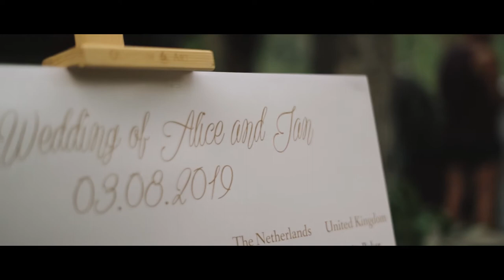Upbeat Wedding Films - Mountaintop Wedding in the Bavarian Alps